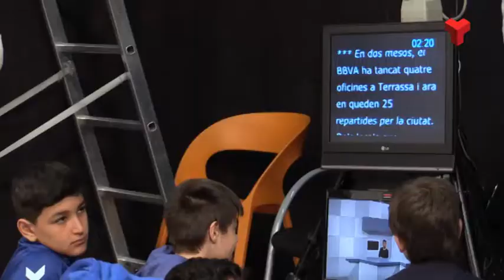Visita Escola Agustí Bartra dimarts 09-04-2019 de Canal Terrassa